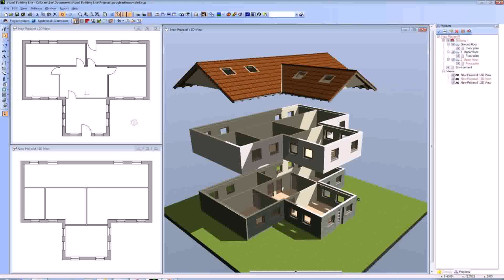Buy Car NY 5% DP